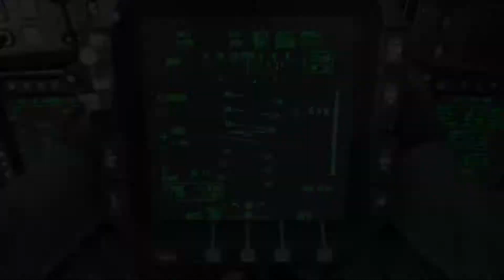Call of Duty®: Modern Warfare® - Open Beta Cyber Attack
Beta match Cyber Attack